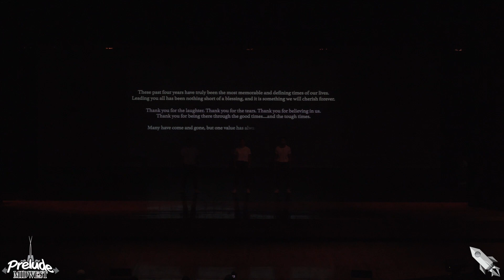CODA I WIDE VIEW I Prelude MW 2019 I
Prelude Midwest 2019

Media Coverage: New Pixel Films